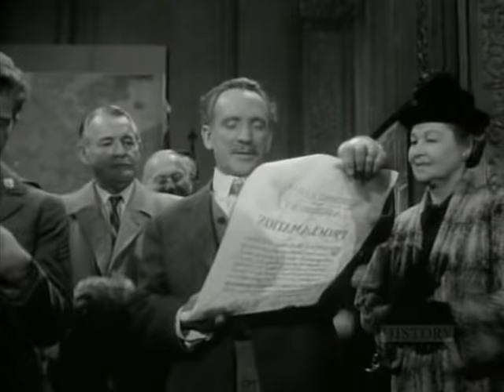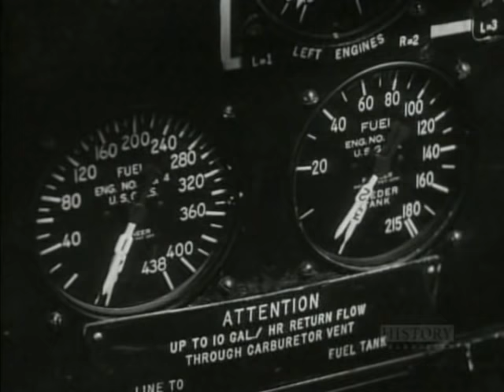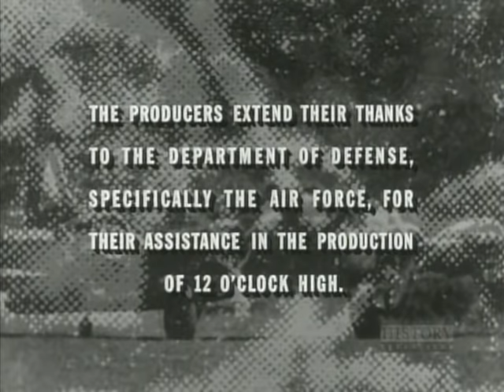twelve o'clock high : S1E28 The Cry of Fallen Birds